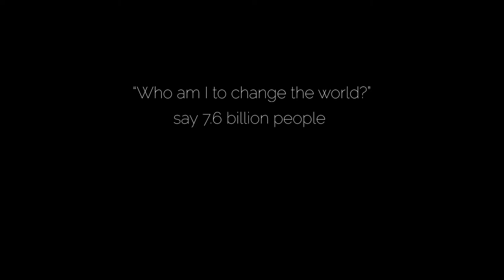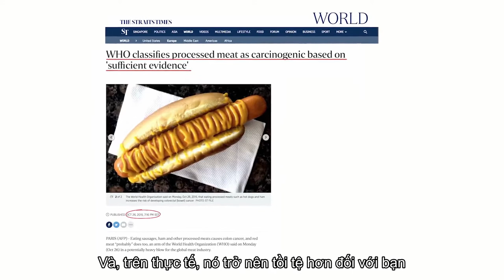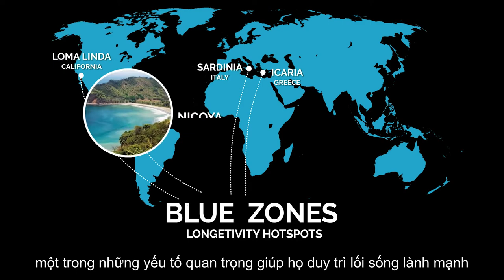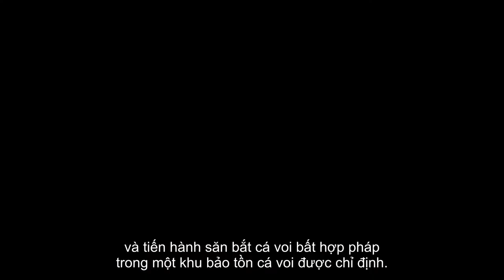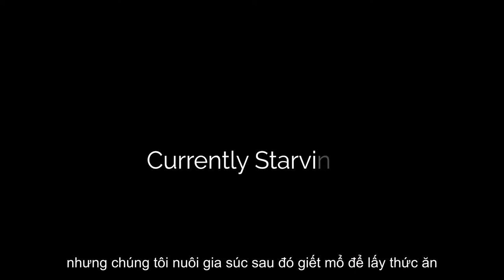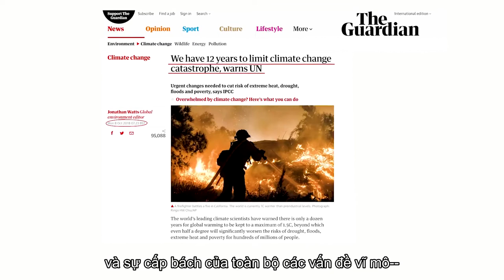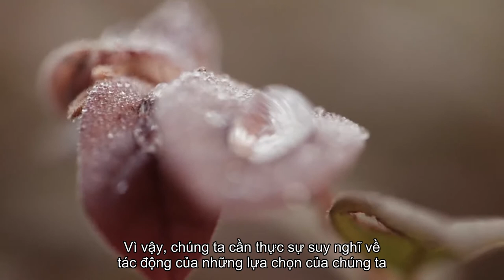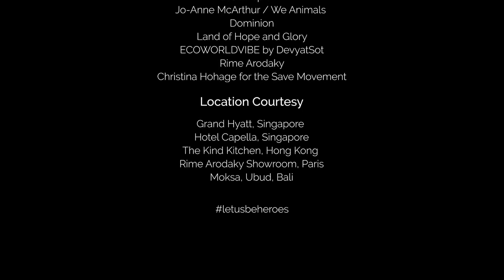Phim khiến bạn ĂN CHAY: Let us be Heroes - The True Cost of our Food Choices 2018(VietSub)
Let us be Heroes - The True Cost of our Food Choices 2018(VietSub) Tất cả chúng ta đều muốn khỏe mạnh. Tất cả chúng ta đều muốn bảo vệ hành tinh và tất cả chúng ta đều muốn trở nên tử tế. Tuy nhiên, ngày nay chúng ta đang phải đối mặt với một cuộc khủng hoảng sức khỏe, khủng hoảng môi trường và khủng hoảng đạo đức ảnh hưởng đến con người và nền kinh tế. Một người có thể tạo ra bao nhiêu sự khác biệt? Chúng ta hãy là Anh hùng khám phá tác động của lựa chọn thực phẩm và lối sống đến sức khỏe, hành tinh quê nhà và các giá trị của chúng ta với các vận động viên, doanh nhân kỹ thuật số, thực phẩm và thời trang, một diễn giả công cộng và một chiến binh đại dương chiến đấu để bảo vệ con người, hành tinh và động vật.